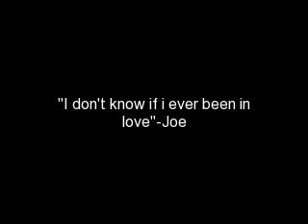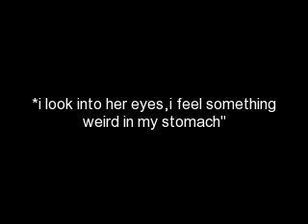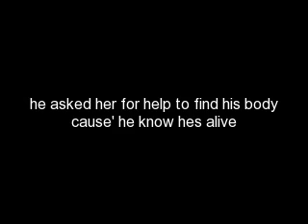I Think Im In Love With...A Ghost Jemi Storys Ep.61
Random politician:Mr.James you work a lot but what about your family?You have such a gorgeous wife here.

Mr.James:I love business,but family is much important.

Chelsea:*smiles weakly*

Mr.James:So after this project complete,i promise i will focus more on*look at Chelsea,holding her hand*my wife,and my family.I promise*smiles*

Chelsea:Excuse me,i need to go to the ladies room*stands up,walk away*

Martin:*follow her*

Meanwhile with Joe,Jimmy and Demi.

Demi:*stop her cars,open the door*

Jimmy:hey!You can't park your car here!

Demi:Fine you do it!*throw the car keys,run away*Joe wait!

Joe:*running*Demi ladies room!!!

Demi:OK!!*runs*

In the ladies room.

Chelsea:*wipes her tear*

Martin:*outside of the bathroom,his walkie talkie*Hello?

Man on walkie talkie:Dude there's two whacks wanna meet Mrs.James.

Martin:I can't leave her.

Man:Dud she's in the bathroom!Who's gonna attack her?Toilet duck?Please!

Martin:Mrs.James?

Chelsea:Yes?

Martin:Is everything ok?I need to go for a minutes.

Chelsea:Go on.I need some time.

Martin:Ok.*walk away*

Maria:*walk past him*

Martin:*walk downstairs(it's a hotel by the way),saw Demi*Demi?

With Maria and Chelsea.

Chelsea:*about to go out,but Maria block her away*Excuse me.

Maria:Hurm?

Chelsea:What is this?!

Maria:I have a present for you.*about to throw the acid but..*

Joe:*open the water sink*

Maria:*look around*What did you do?!

Chelsea:i didn't do anything!

Martin:*open the door(with Jimmy and Demi)

Maria:**turn to Chelsea with the acid on her her*

Martin:*pull out the gun*

Maria:Shoot if you have the guts!Shoot it!See what happen to your boss here!Shoot!

Demi:*rubs Martin backs*Put down...Martin put down..

Martin:*put it down*

Demi:*walk closer*Maria let her go...

Maria:Why should i?Among those women,i hate her the most!Every night she's with Joe!

Demi:That's Joe.Ladies man!Joe would've ignored her.If he had to meet you.

Maria:I'm sick off your lies!

Chelsea:*crying*

Demi:I'm not lying.You're kind and honest.Among us,you're the only one who truly loves Joe.

Maria:Why did he ignores me?!

Demi:because. *look at Joe then Maria*he was blind.He was ignorant and snobbish.He looked at what outside not inside.

Maria:he wasn't like that!

Demi:If he wasn't why didn't he realize you love him?Your love is sincere.I know you're not a bad person.Don't do this,Maria.Give me the bottle.Maria,please.*walk closer*

Maria:*give her*

Martin:*take Chelsea*

Maria:*hugs Demi*I have something for you.*take something inside her pocket*

Martin:Demi!!!*push Maria*

Maria:*drop the phone*

Demi:*drop the acid to the phone*

Martin:Don't move!*handcuff her*

Maria:You believe that i'm good right?Promise me you'd find his murderer.

Martin:*take her out*

Jimmy:You said she kept the murderer photo in this phone right?Useless now.

At her house.

Demi:*crying*

Joe:*walk towards her,stop in front of her,kneeling and put his hand on hers*

Demi:*look at him*What i said about you to Maria is

Joe:Shh..it's all true.But now i'm changed.

Knock on door.

Jemi:*staring at each other,hands by hands*

Demi:*stand up open the door,see Martin*

Martin:*walk inside*

Demi:*close the door*

Martin:So,now you know...you mad at me?

Demi:*shake her heads*She needs help.*still crying*You're the only one who can protect her.

Martin:*take her hands*

Joe:*look at them,look away*

Demi:*hugs him then kiss him*

Martin:*kiss back*

Joe:*stands up*

Joe P.O.V

Even if i tell her how much i love her...i can't never get that.And he can touches her hands. Lips. well me?I'm just one cold ghost that ruin her life.Oh Demi. Why does this world have to be so cruel?Why didn't we meet before i dies...why don't you love me?Why am i falling for you.